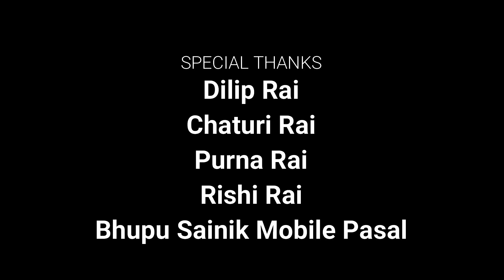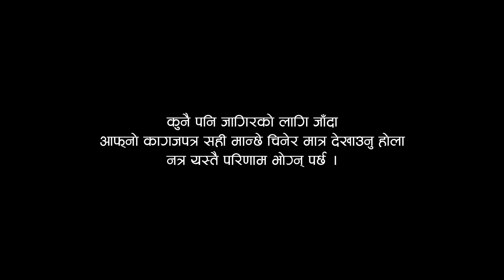Jagir (Job) | Short Nepali Comedy Movie | Sushan Limbu AKA RAJA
For Better Audio Please Use Your Headset

Watch the video Jagir, a comedy short movie produced by Sushan Limbu From Katari, Udayapur,

Cast:
Kripa Pandit Chhetri
Suraj Thapa Kaji
Rupesh Danuwar
Sushan Limbu Aka Raja

Camera:
Yuneez Rembo (Parwat)

Editor:
Shubash Limbu

Concept/Direction:
Sushan Limbu aka Raja and Suraj Thapa Kaji

Media Partner:
Samabeshi FM 92.3 Mhz